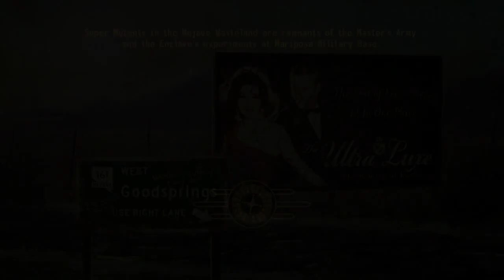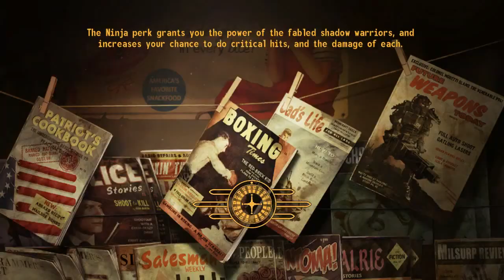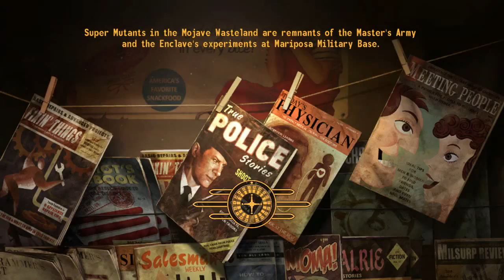Fallout: New Vegas - Veronica Companion Quest - I Could Make You Care (Includes Dead Money Perk)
Quests in the video:
I Could Make You Care